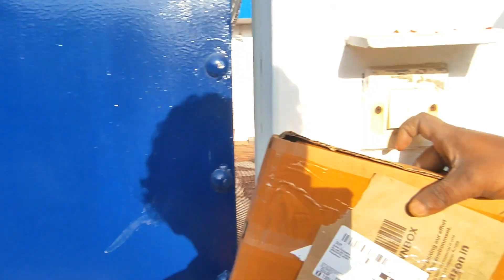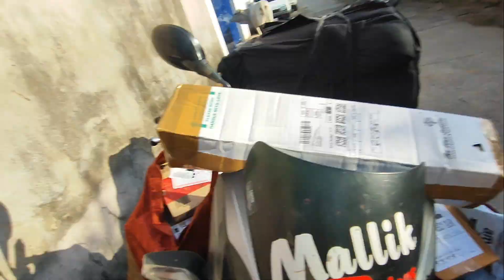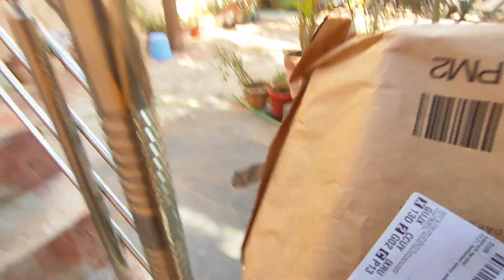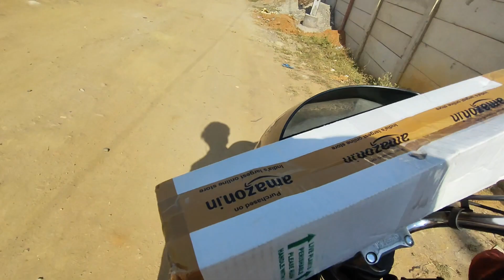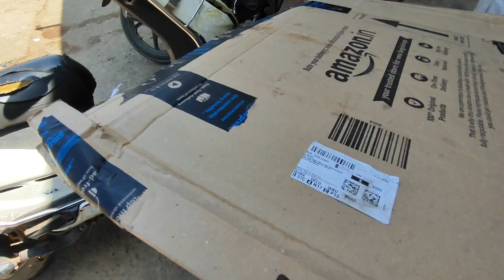Easy Nhi Hai Delivery Boy Ki Life | Mallikvlogsyt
MUSIC                              Borderless

SONG                               Borderless

ARTIST                             Akashgandhi

ALBUM                            Broderless
THANKS FOR WACHING THIS VIDEO🙏